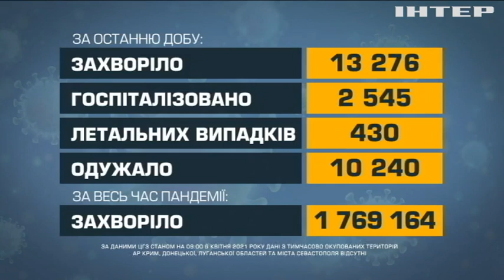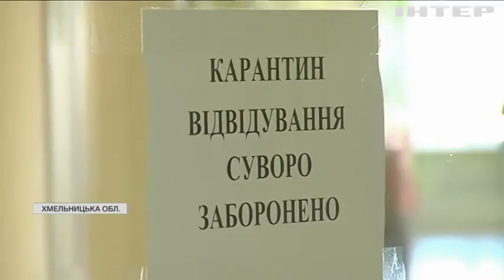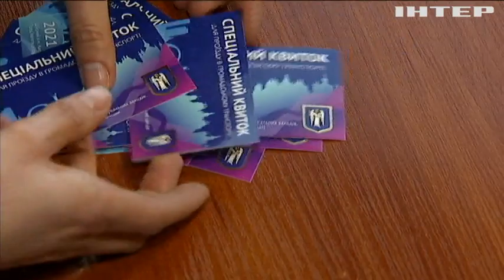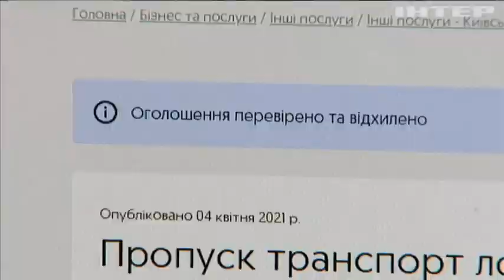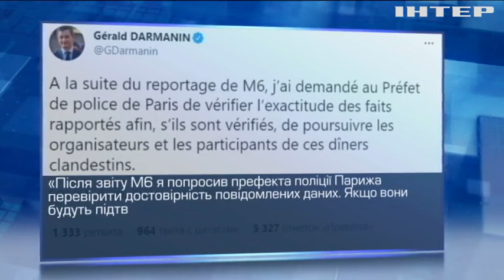Новости 9:00, выпуск за 6 апреля 2021 года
Дивіться у цьому випуску: Коронавірус в Україні за добу забрав життя 430 людей. Дворічний Мирон потребує дороговартісного лікування за кордоном. Скандал у Франції: високопосадовці відпочивали у закритих на карантин ресторанах.